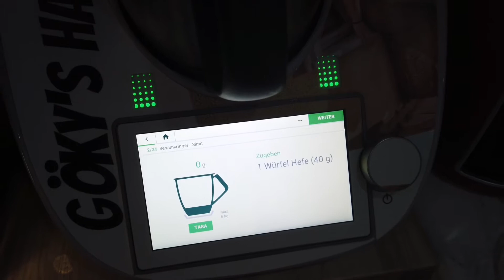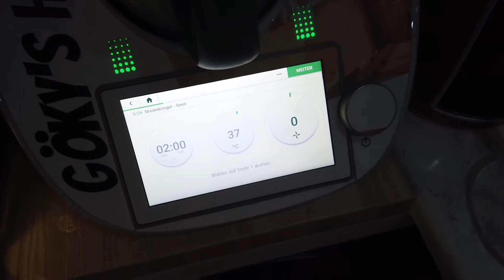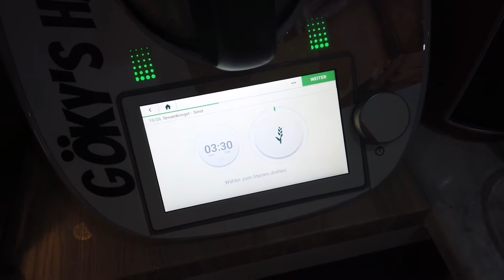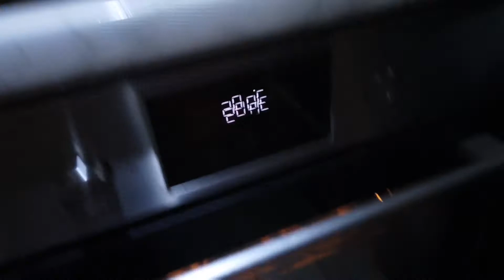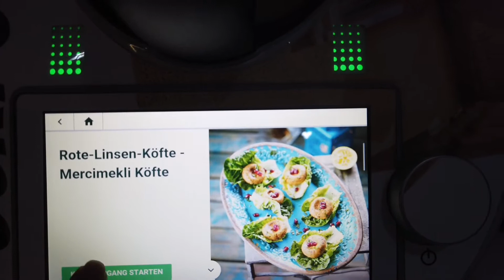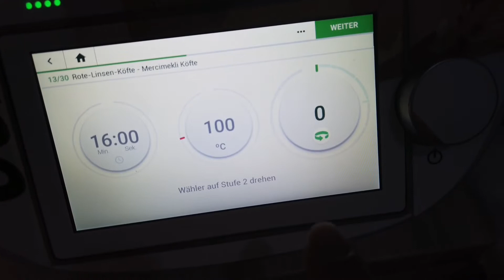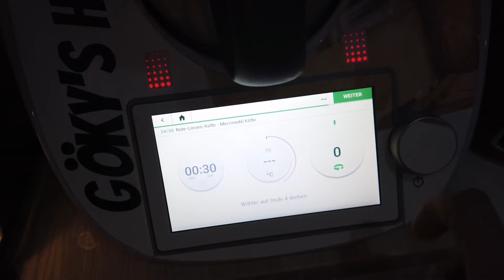NOEL TATİLİ🎅SİMİT YAPIMI🥨NEFİS MAYALI HAMUR🍚MERCİMEK KÖFTESİ🌯KÖPEK EĞİTİMİ🐕‍🦺🙏🏼🦮